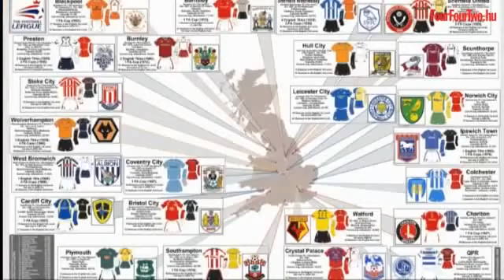Puzsér: egy végtelen történet